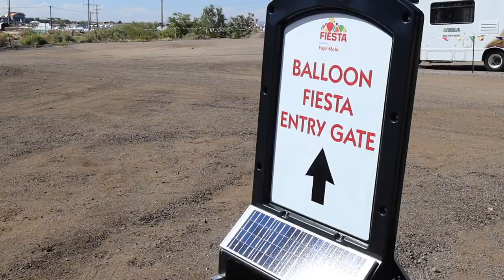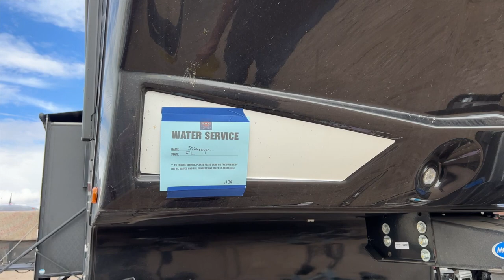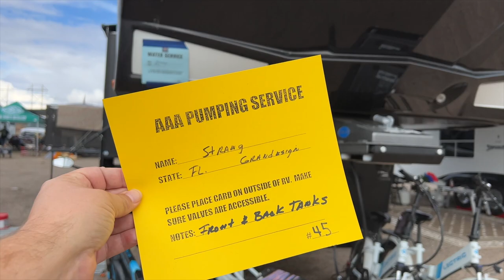RV Living at the Albuquerque Hot Air Balloon Fiesta: Tips for a successful experience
🙏  SPECIAL THANK YOU to our Patrons! You all are the best!
⬇️ ⬇️ ⬇️ CLICK SHOW MORE ⬇️ ⬇️ ⬇️
✅ About this video:
We recently had the opportunity to attend the Albuquerque Hot Air Balloon Fiesta in New Mexico.  This is the largest balloon gathering in the country and it did not disappoint.  However, we learned a lot of best practices while we were there.  Some of which weren't very fun to learn.  If you are considering attending future events, we want you to know before you go.  When should you get there? How do you dump your tanks? How do you get water?  These are a few of the questions we will be answering in this video.  We hope you enjoy these tips along with our experience at the Fiesta.

Thousand Trails Sales Specialist:
Sarah Enquist